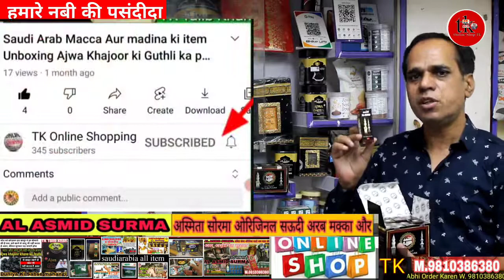Ajwa Khajoor Ke Fayde | Ajwa Khajoor Ki Fazilat | अजवा खजूर खाने के फायदे 9810386380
Al asmid Surma black aur red green blue color mein hai ye
 Saudi Arab Makka aur Madina ka Abu fas oil mardana takat ke liye Ajwa Khajoor ki guthli ka

powder Ajwa Khajoor kalmi Khajoor Zaitoon oil Surma original Shahad Aur Bhi bahut item Sabhi item ke liye contact Karen 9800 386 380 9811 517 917

weight loss reveling conspitatio supporting regular bowel moment

pregnancy delevry
hemrrhoid prevetion
@akkho ka surma

@akkho ka ilaz

@akho ka chasm

al asmid surma saudi ka famous surma saudi arab ka surma al asmid surma

akkho ka sabsa accha surma akkho ka motia ka surma akkho ka lal pan hatana ka liya

surma duniya ka sabsa accha surma

al asmid surma akkho ki har bimari ka surma

akkho ka chasma hatana ka liya surma

akkho ki har dikkat ka liya  surma

akkho ka jala hatana ka liya surma

akkho ki har bimari ka liya liya surma

akkho ki har problem ka liya surma

al asmid surma sa app ko itta sara faida hai

ki akkho mai kuch bhi dikkat ho kuch bhi problem

ho saari bimari ko bhaga deta ha al asmid surma

saudi ka famous surma

akkho ki har bimari mai kamm ata hai al asmid surma

Original Ajwa dates Main Har Bimari ka ilaaj kalmi dates Saudi Arab Makka aur Madina ki item Ajwa Khajoor ki guthli ka powder

Ajwa khajoor saudi ki sabsa accchi khajoor

pregnancy delevry
hemrrhoid prevetion

Ajwa# Khajoor# ki guthli ka powder# kalmi Khajoor original seal pack Asmid Surma Abu# fas oil# Saudi ki#madina makka ki khajoor # Ajwa dates#original